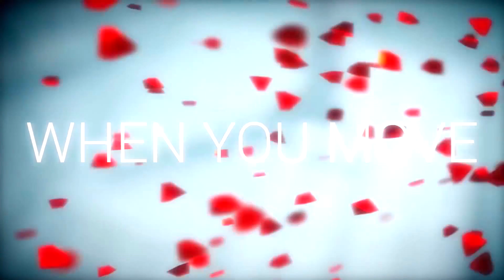SuperHOT Gameplay Amazing Game Concept By RSM1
Sup Guys This Is Gameplay of This Crazy Fun Game Called SuperHOT
If You Guys Like This Type Of Content Drop Me a Comment!

Comment, Like and Sub Sub Sub !!